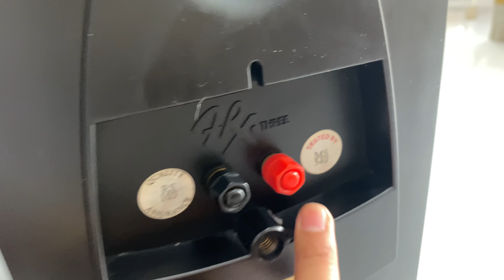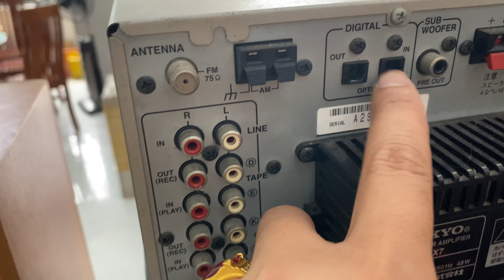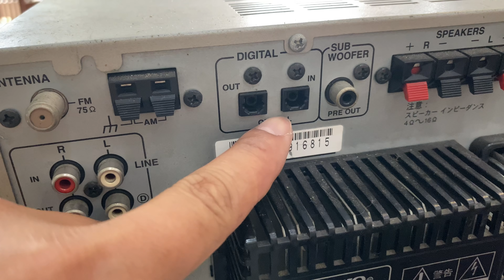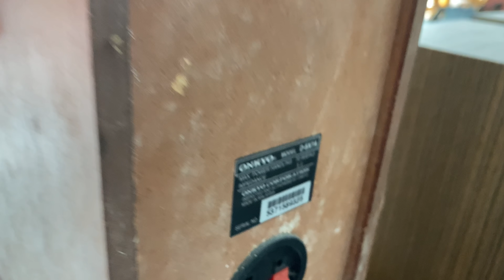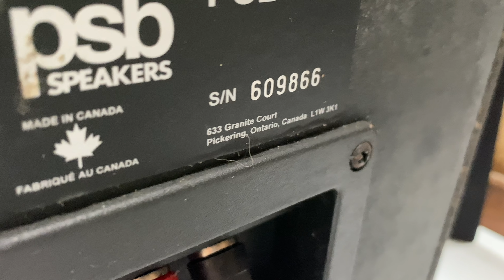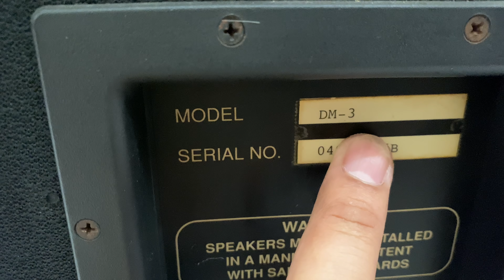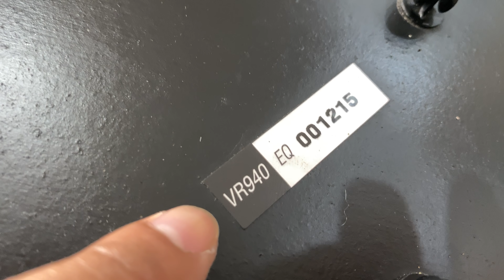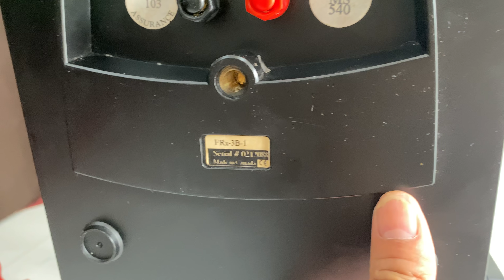Loa các loại 28/3 LH 0911169961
Hcjjckckc